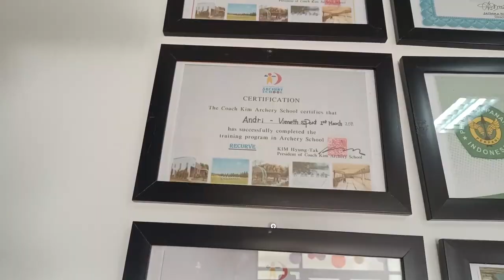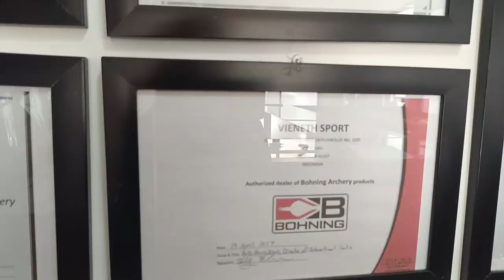SELENGKAP APA SIH STORE VIENETH JAKARTA?!! || ROOM TOUR